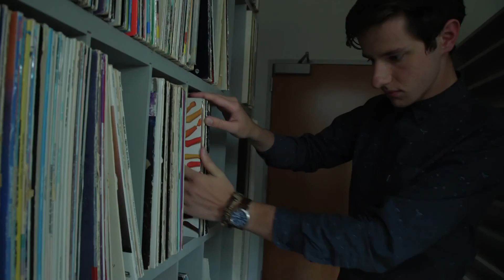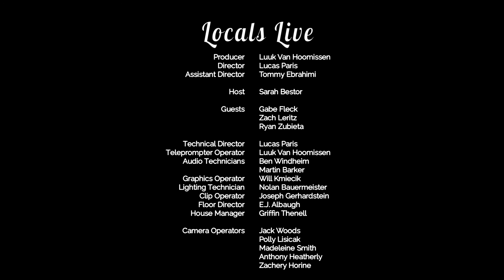Locals Live: Gabe Fleck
We invited Orange Media Network's own Gabe Fleck into KBVR Studio A to play us an eclectic and emotional set in front of a live studio audience!  Awesome humans playing rad music.

Produced by Sydney Zamora & Luuk Van Hoomissen
Directed by Lucas Paris

For more content and to learn how to get involved, visit our